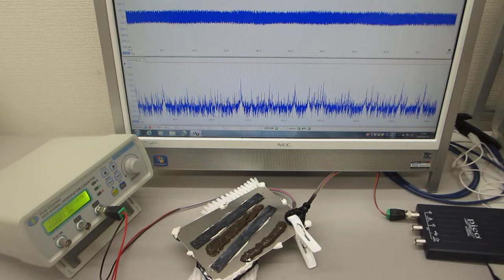超音波プローブの表面弾性波を調整する技術に関する基礎実験（超音波システム研究所 ultrasonic-labo）